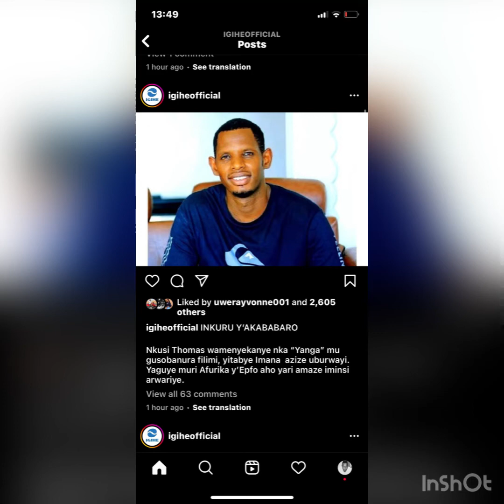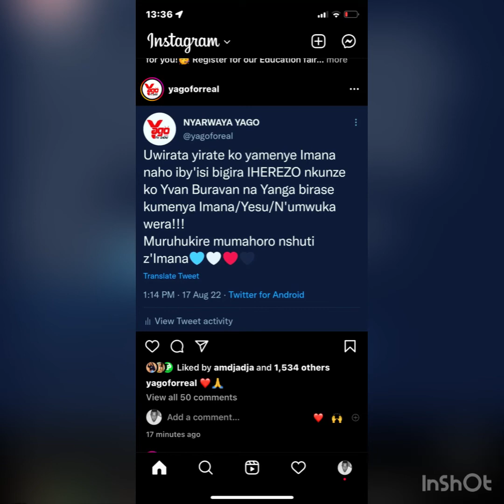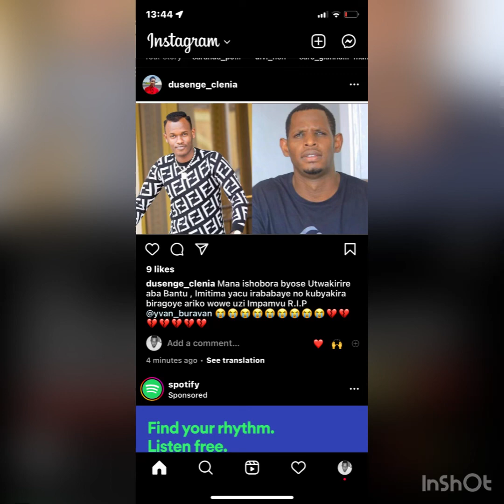😭YANGA Yarabizi ko azapfa/JUNIOR GITI mu gahinda gakabije/Amarira y’ibyamamare muRwanda/17.08.022🤬